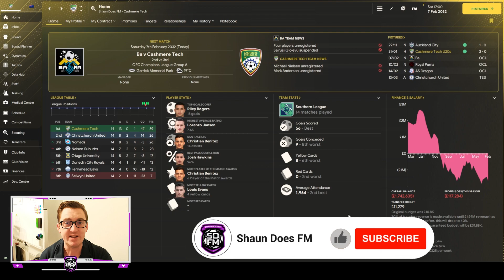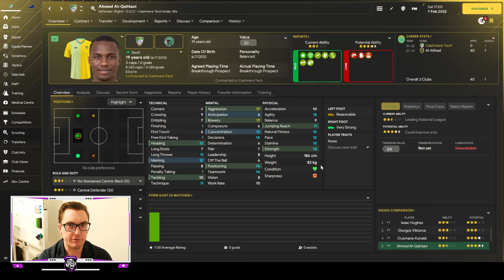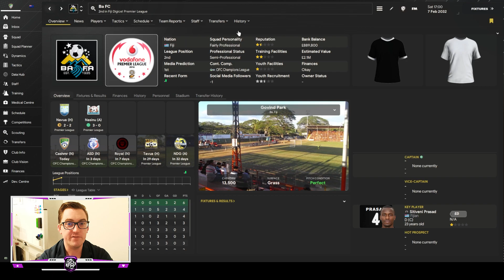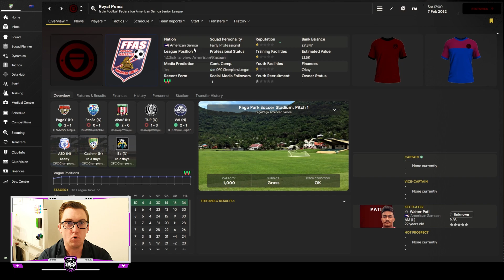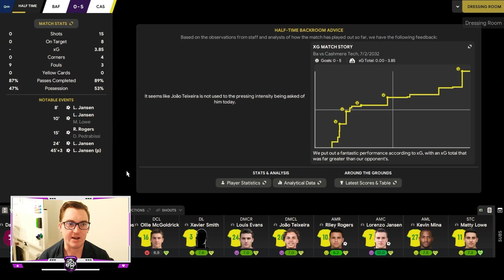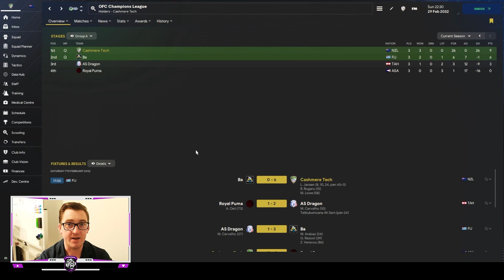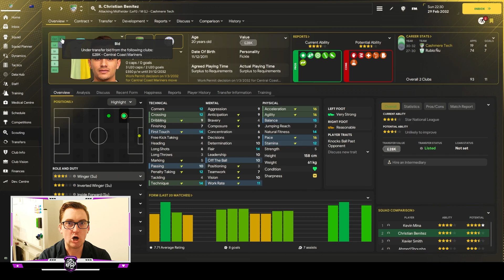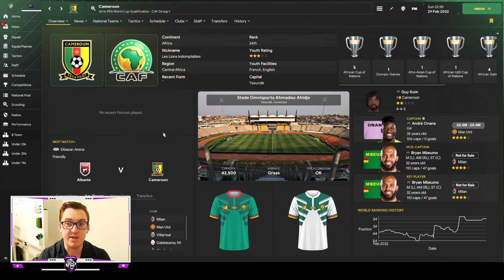DRUNK ANIMAL FARM - NZ BUILD A NATION FM24 | Episode 77 | Football Manager 2024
In this episode a lightly drunk Shaun run you through the start of the 2032 season with some transfers before getting through an animal themed group at the OFC Champions League!
Plus, if we get through the group, our path to the final will be revealed! When will we face Auckland City?